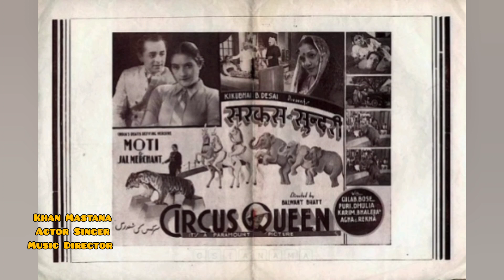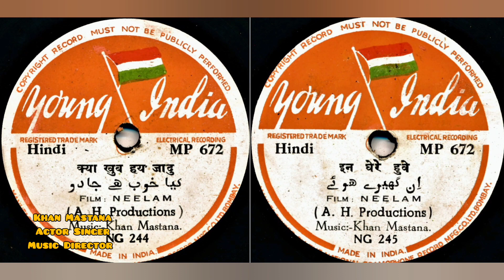Khan Mastana Singer Musician Actorखान मस्ताना गायक संगीतकार अभिनेता خان مستانہ گلوکار موسیقار اداکار